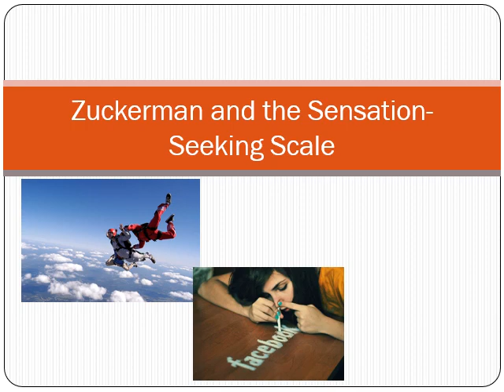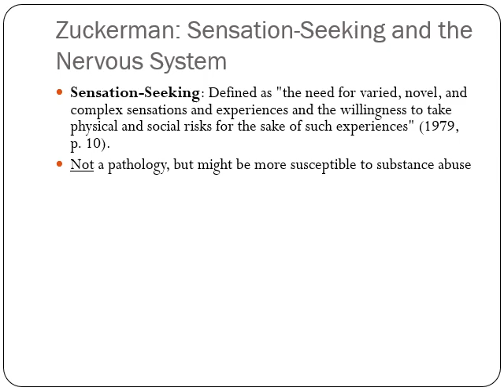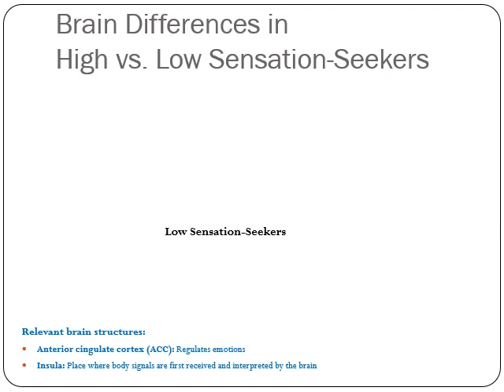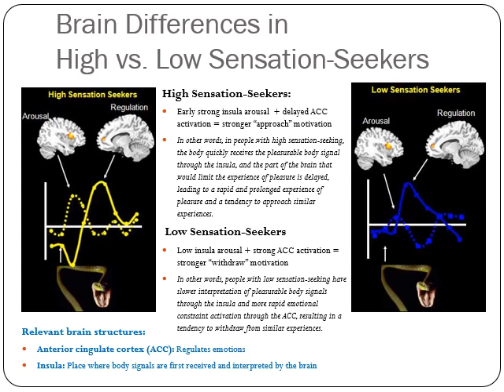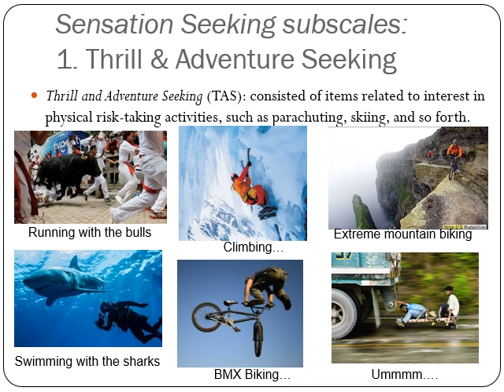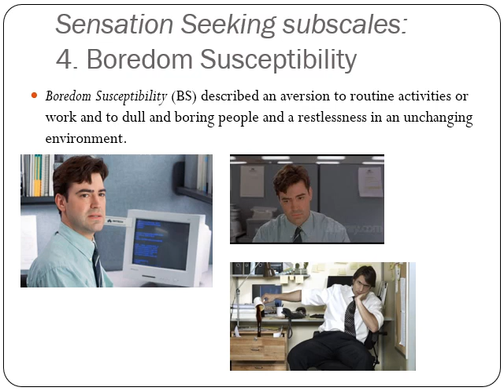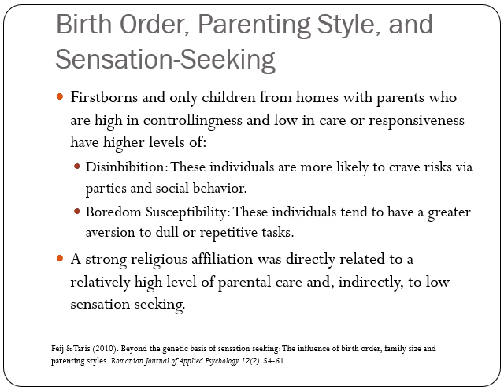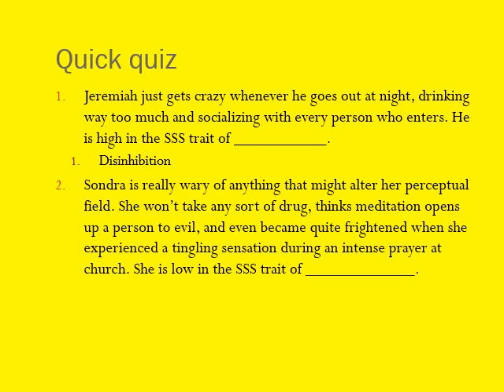18S 05C1, Zuckerman Sensation Seeking w audio